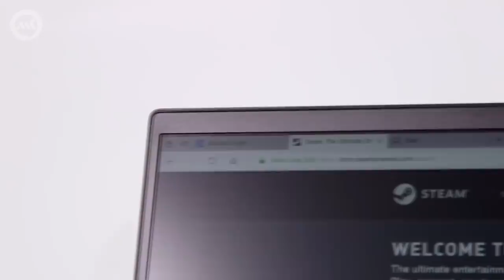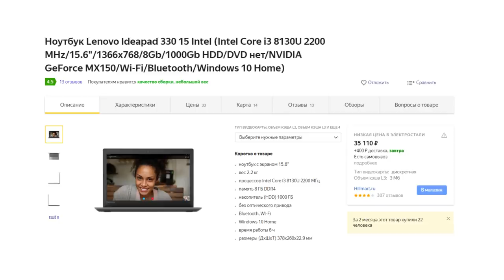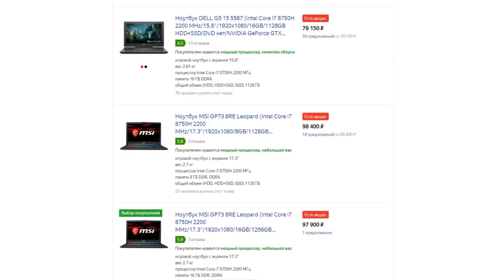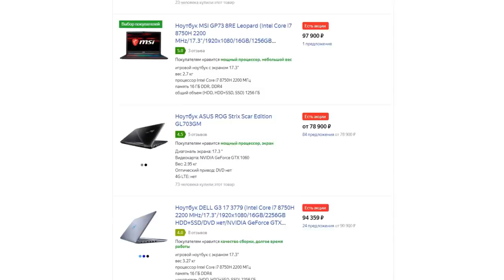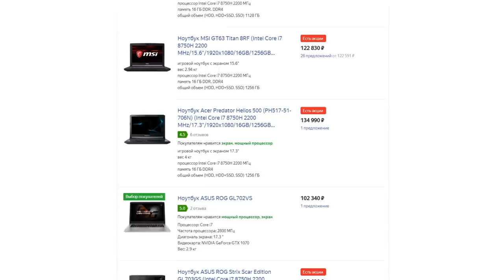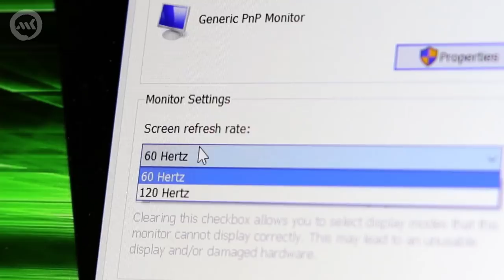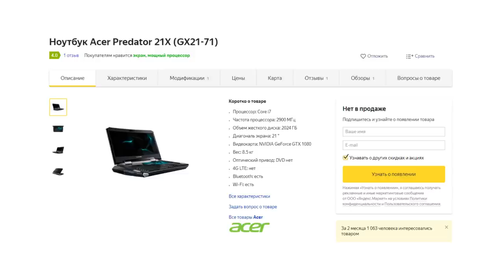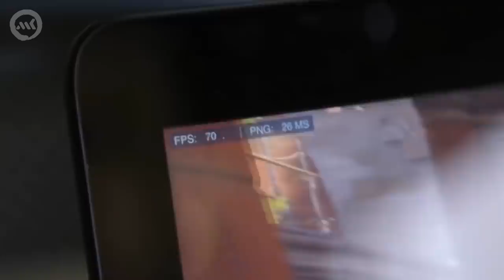Лучший игровой ноутбук в 2018. От MX150 до GTX 1080.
Сегодня. мы расскажем о лучших игровых ноутбуках на ноябрь 2018 года. От самых дешевых с GTX 1050 и стоимостью от 30000 рублей до топовых с GTX 1060, 1070 и 1080 за 80000 и более тысяч. С этими ноутбуками вы сможете играть во все новинки игр.